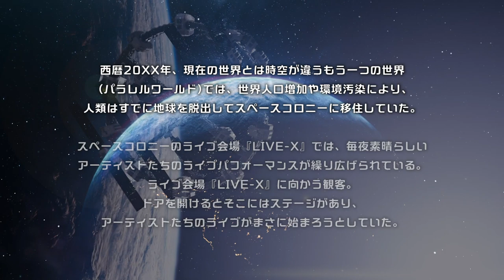『LIVE X：Hilcrhyme』ティザー映像 第二弾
最先端のVFX技術と音楽ライブパフォーマンスが織りなす、
臨場感溢れるライブ生配信コンテンツ『LIVE-X』第2弾ティザー映像が解禁！

今回は、配信に先駆けてバーチャルライブ会場『LIVE-X』の様子をお届けします。
当日はどの様な演出になるのか、どうぞお楽しみに！

9/6 (日)
#2『Hilcrhyme』
配信チケット　2,900円 (税込)

各プレイガイドにて配信チケット好評発売中！

　※販売期間：7月25日（土）10:00～9月5日（土）23:59

　※販売期間：7月25日（土）10:00～9月2日（水）23:59

　※販売期間：7月25日（土）10:00～9月7日（月）23:59